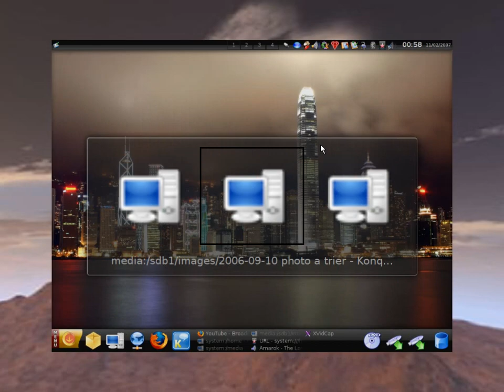mieux que vista : sabayon 3.26 live dvd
the best of the best os the better linux os

le meilleur des meilleurs systeme d'exploitation, le meilleur os linux